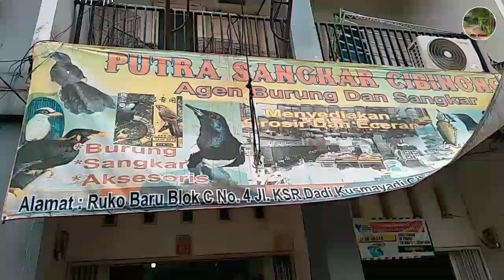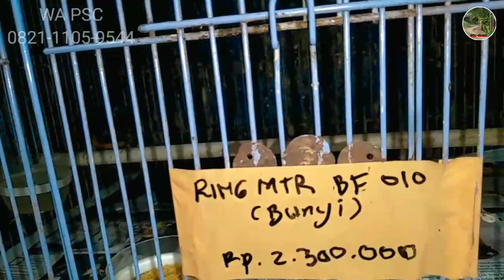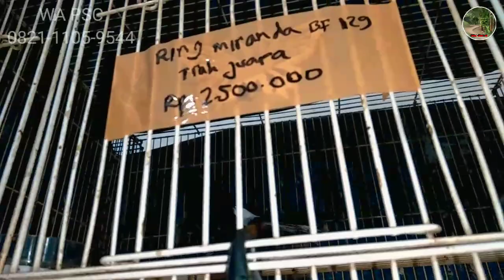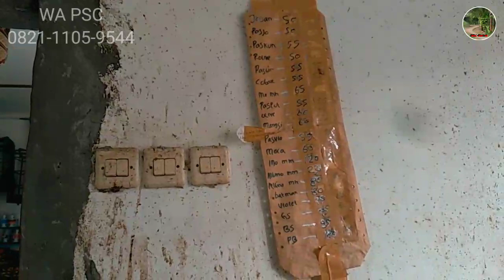AGEN BURUNG MURAH dan HARGA BURUNG PUTRA SANGKAR CIBINONG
agen burung murah putra sangkar Cibinong terletak persis di samping RSUD Cibinong bertempat di ruko Cibinong untuk informasi pemesanan hubungi WA agen🙏

sebelum berkunjung alangkah baiknya kontak WA terlebih dahulu untuk memastikan burung diminati masih ada atau tidak 🙏

PUTRA SANGKAR CIBINONG
Jl.KSR Dadi Kusmayadi
NO.4 tengah , Cibinong , Bogor

harga Lovebird
kosan=50
pasjo=50
paskun=55
polime=50
pasbir=55
pasput=55
mangsi=68
pasvio=55
moca=60
ino mm=120
albino MH=80
Batman=80
violet=75
albino Gs=75
albino Bs=95